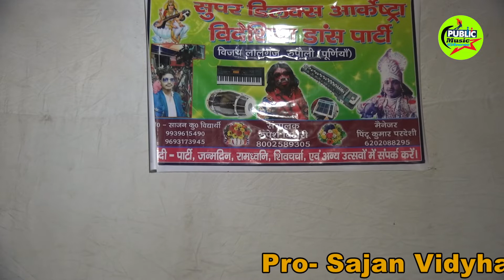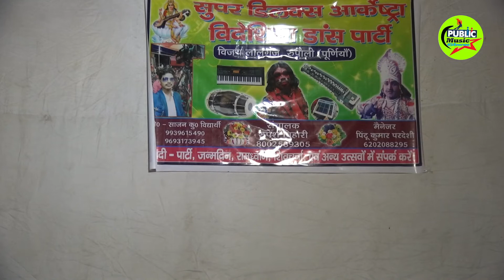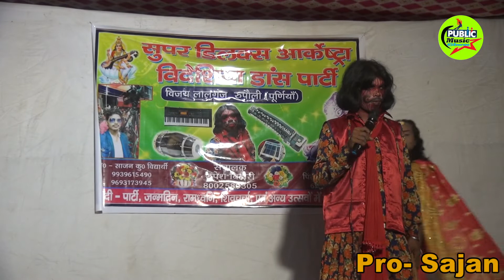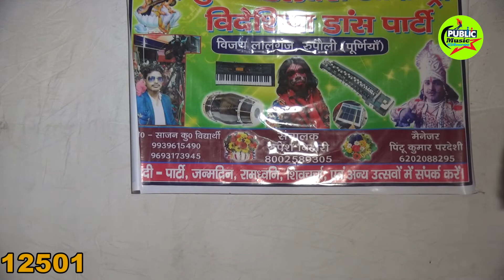angika maithili nach! bhag_31! Angika Nachprogram Gopi Chand and💃sauteli bahan